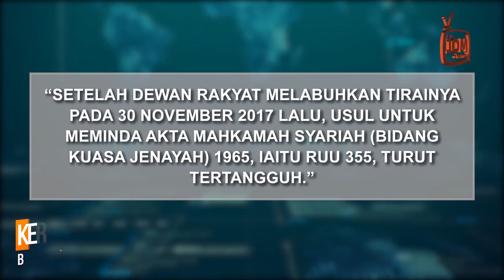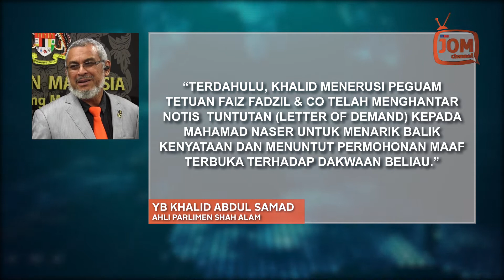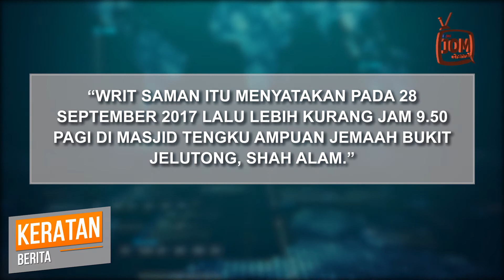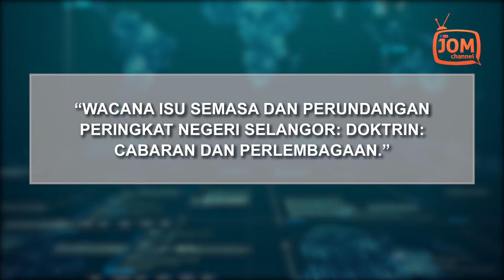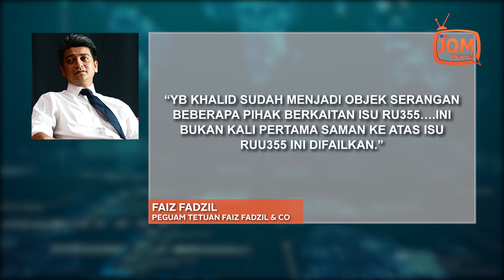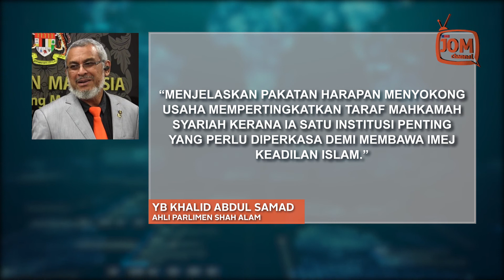RUU355 : KHALID KHADAM DAP?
ISU RUU355: KHALID DAKWA CEO IKSIM MEMFITNAH